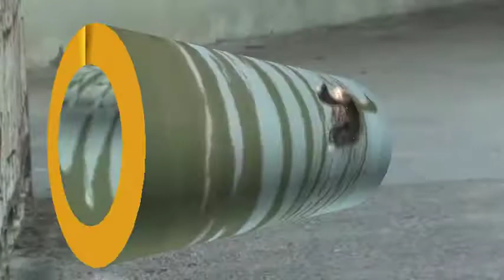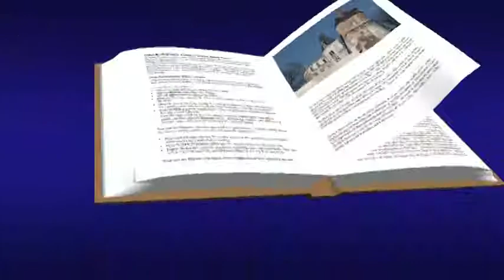Montargis.....mpg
Une partie de Montargis. c'est le circuit qui m'emmène de mon Parking préféré à ma Banque préférée. le long du Canal. avec ses péniches, ses pêcheurs, ses canards, etc...